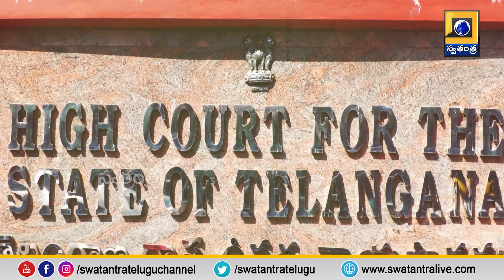Parahushar: ట్రాఫిక్ పోలీసులు బైక్ సీజ్ చేయవచ్చా? | Traffic Police | Swatantra TV